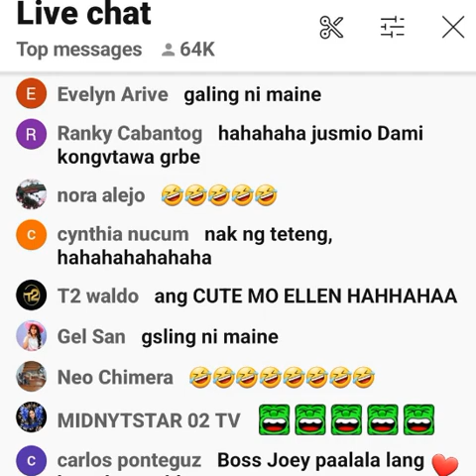Lola Nidora Lola Tinidora Lola Tidora at Maine Mendoza as Divina sila talaga ang Minahal ng TAO!!!!!